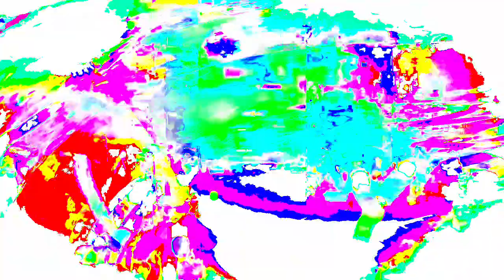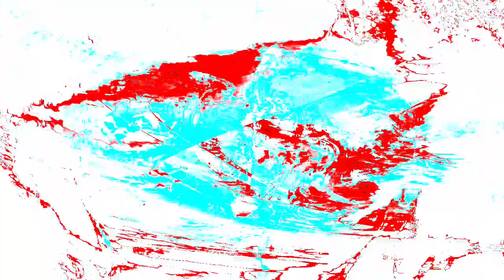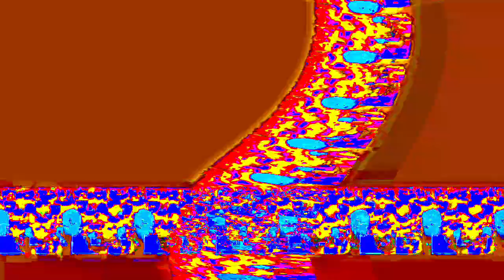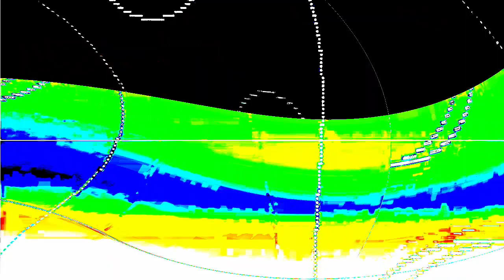[EPILEPSY WARNING] Movie 24 01 16 16h21m14s